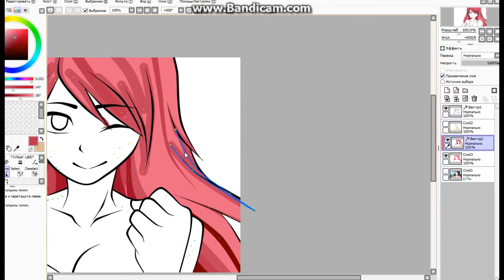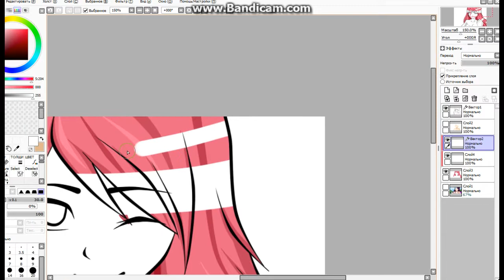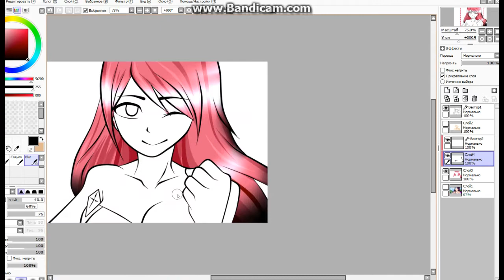как пользоваться вектором,и как делать тени на коже и т.п. [part 2]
НА СЕЙ РАЗ,РИСОВАЛА ВОЛОСЫ 0З0